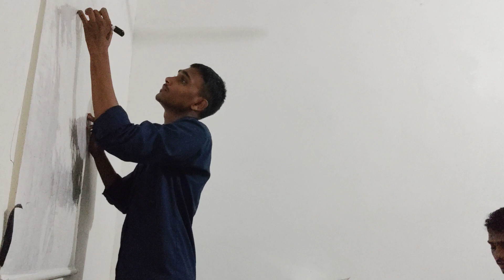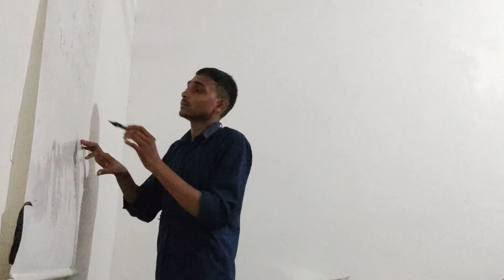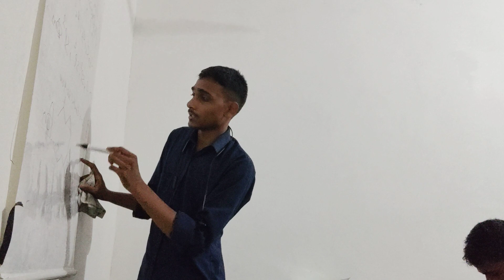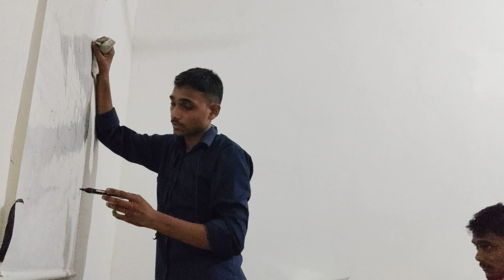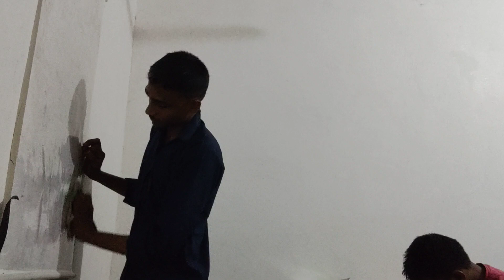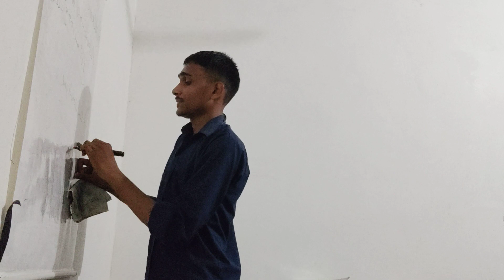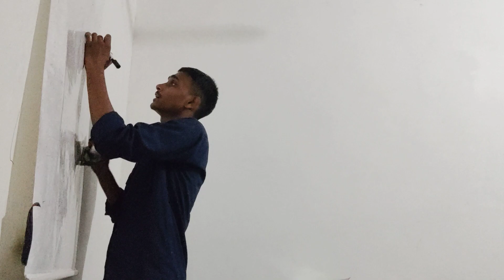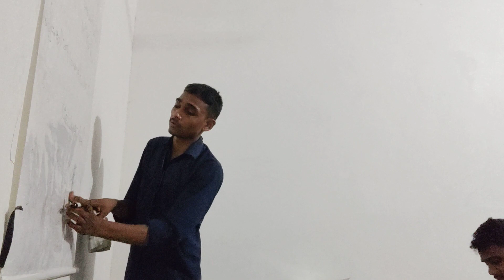discussion revision biology neet revision jee neetchemistry jeephysics 11thneetrevision ff